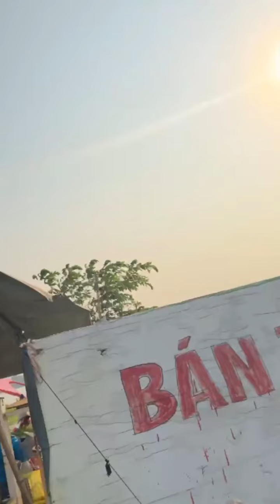ĐẠI KA TUẤN SƠN TRÃI NGHIỆM LÁI MÁY BAY BÀ GIÀ CỰC ZUI